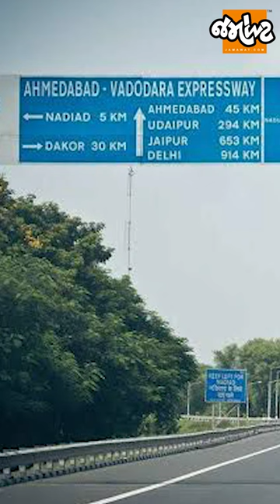જાણો Gujaratના Civil Engineer cum IAS officer Mohanbhai Patel વિશે | Jamawat